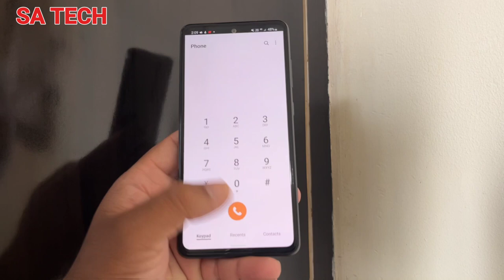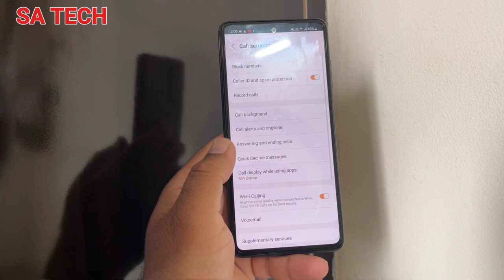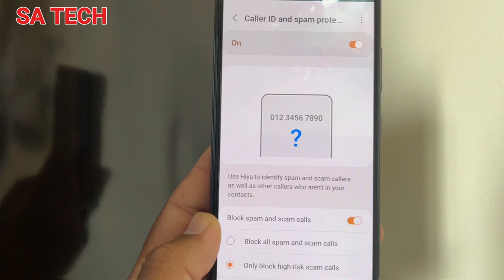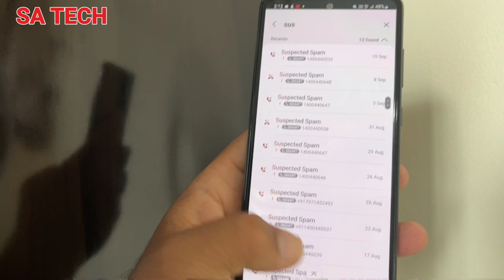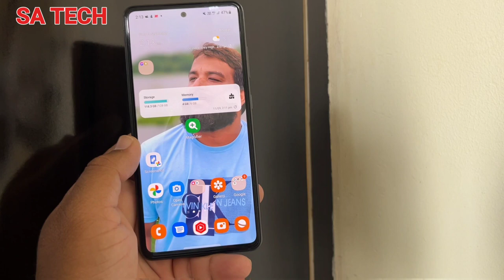Samsung Galaxy Smart Call Feature, Samsung Call Hidden Features